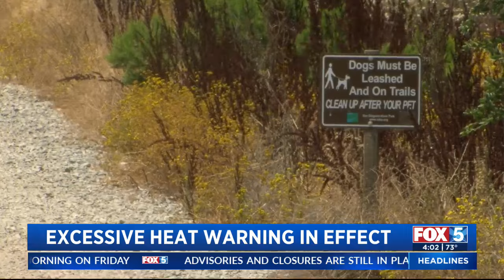Excessive Heat Warning in effect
Tony Shin reports from Poway.